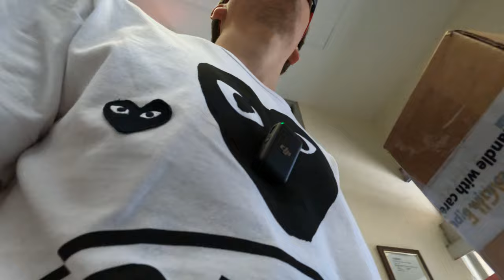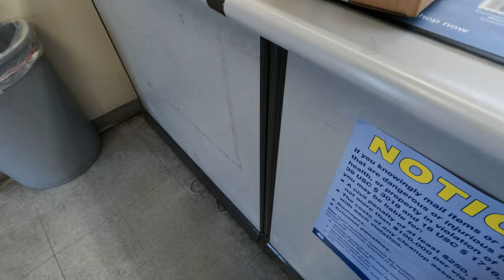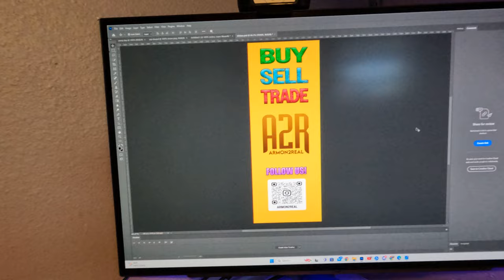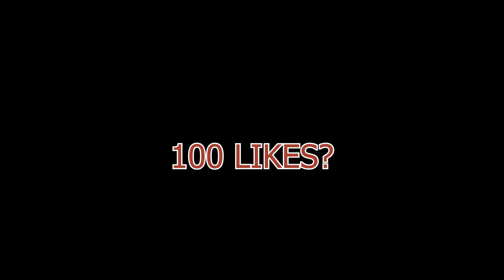A DAY IN THE LIFE OF AN 18 YEAR OLD SNEAKER RE$ELLER! *A2RTVEP8*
YO TODAY I TAKE YALL THROUGH A DAY IN THE LIFE OF AN 18 YEAR OLD SNEAKER  RESELLER AND VLOG MY DAY MAKE SURE TO DROP A LIKE AND SUB WITH NOTI BELL TO NOT MISS ANY FUTURE VIDS AND ENJOY!